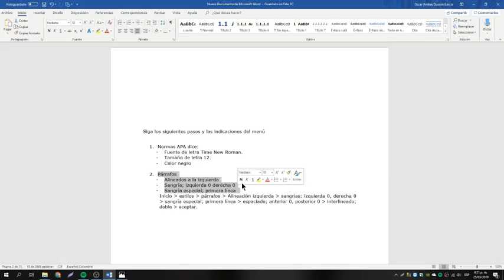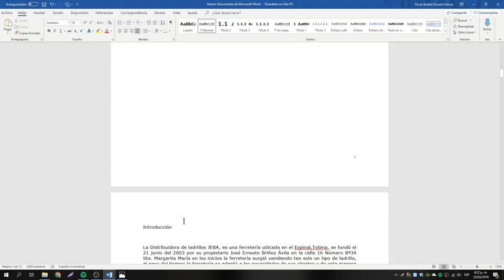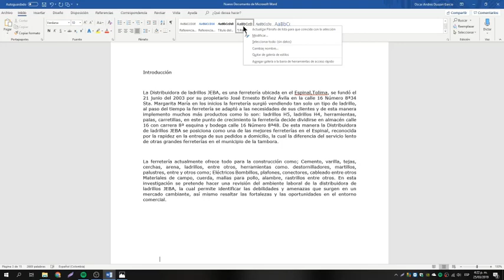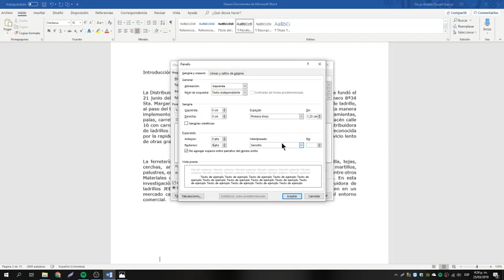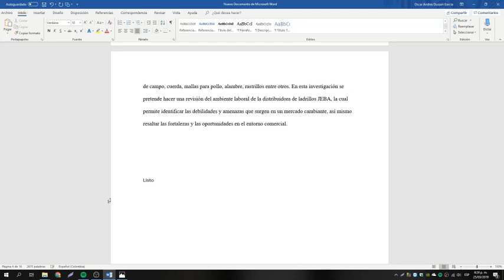2. Párrafos en word ajustado a normas APA